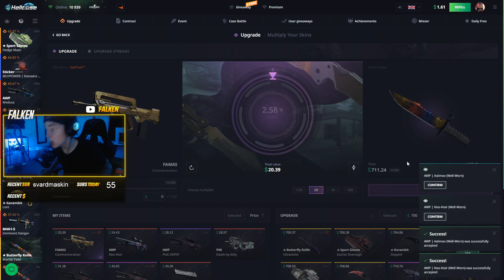2.58% de chance e um sonho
clipe retirado da stream: /falken

clipado é um canal de clipes aleatórios do site roxo.

*atenção*
se você é o streamer que aparece no vídeo e gostaria que o conteúdo fosse removido, entre em contato pelo e-mail